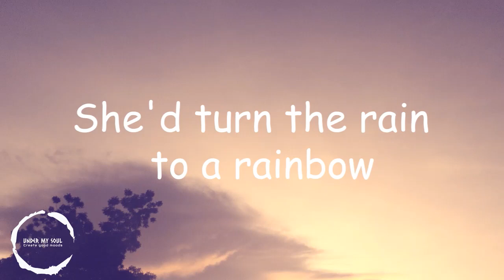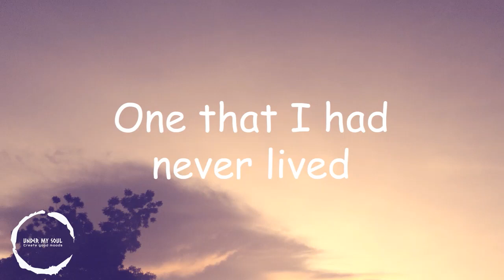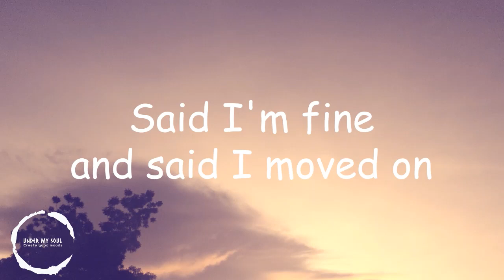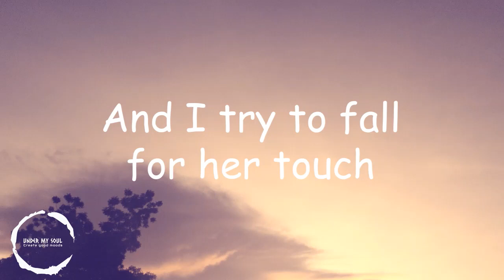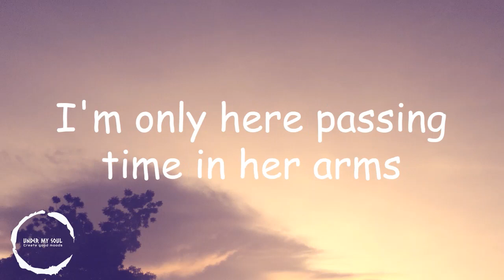Joji Glimpse of US (With Lyrics)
Lyric video for Glimpse of Us by @joji

Ooh
Ooh-ooh-ooh
Ooh
Ooh-ooh-ooh-ooh-ooh